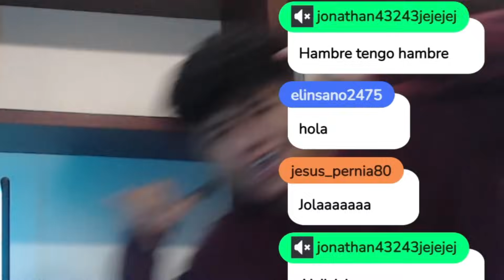COMPRANDO y MAXEANDO la DLQ MITICA | COD mobile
CREADOR DE CONTENIDO OFICIAL DE COD MOBILE

➲ CANCIONES UTILIZADAS EN EL VIDEO:
(1)